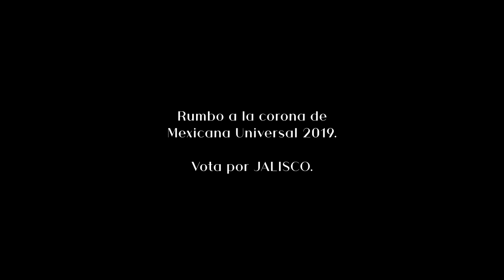Miss Universe Mexico 2019 - Sofia Aragón photoshoot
☞ MY OFFICIAL CHANNEL FOR BEAUTY PAGEANT